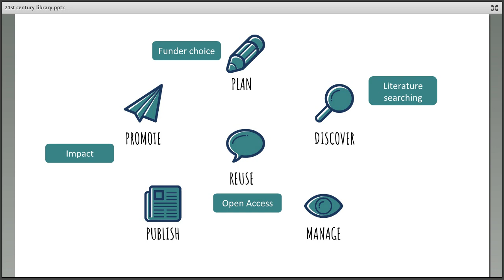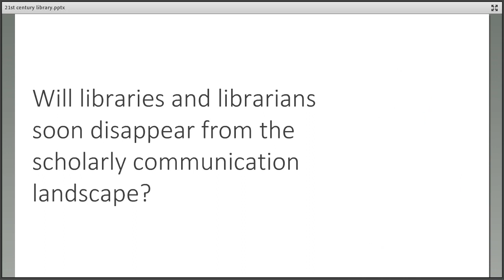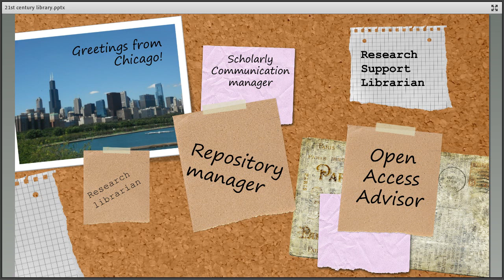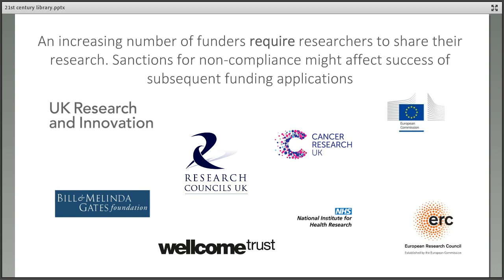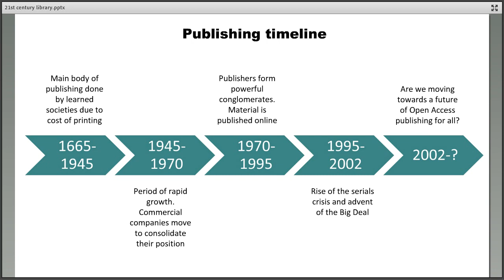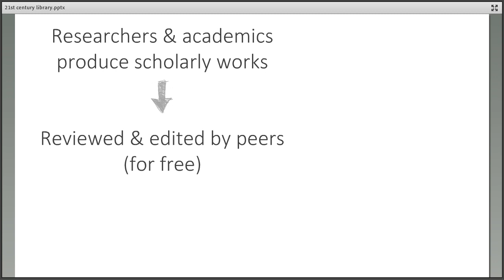The 21st Century Academic Library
Learn about the changes to the academic library in the 21st century and how this impacts the services that it offers.

Created as part of the Research Support Ambassador Programme from Cambridge University Libraries.